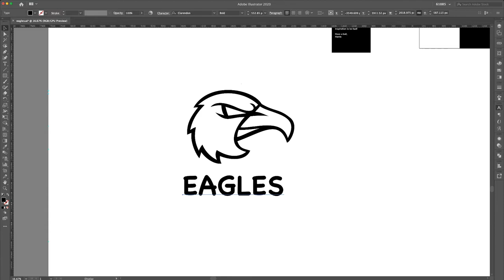Dailylogochallenge #32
#32 Sports Team
TBF is the first time in my life that I get to design a logo for a sports team. I went for the classic look and feel but I made it black and white to continue with my strategy I've been doing across the logos. In this occasion, I draw it first on a piece of paper and then vectorised it.